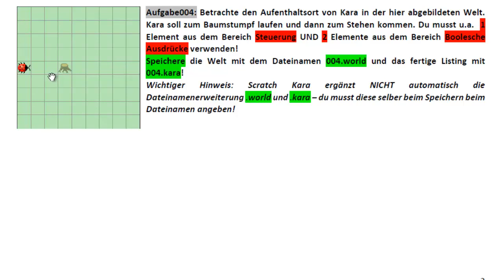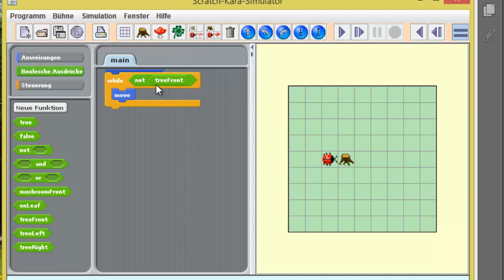(4) Scratch - Kara - Aufgabenstellung und Lösung